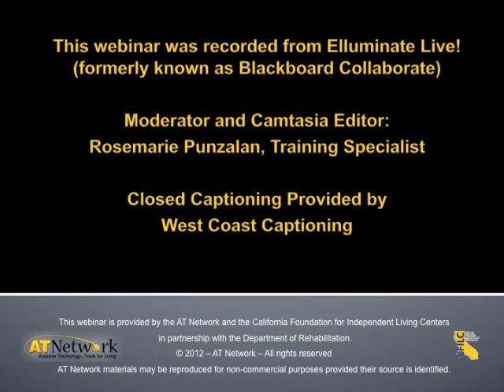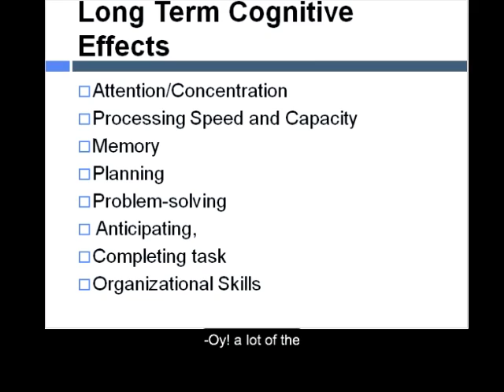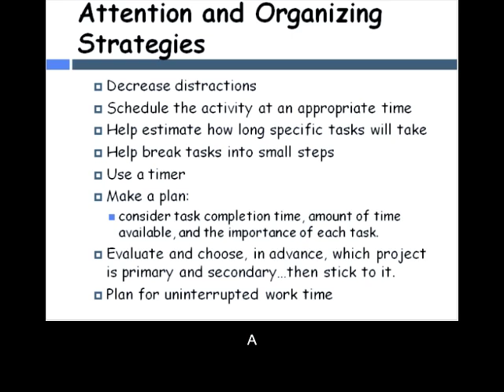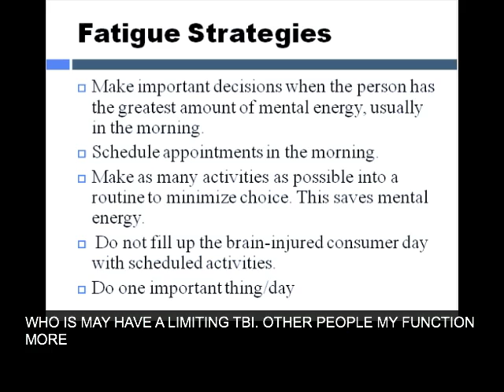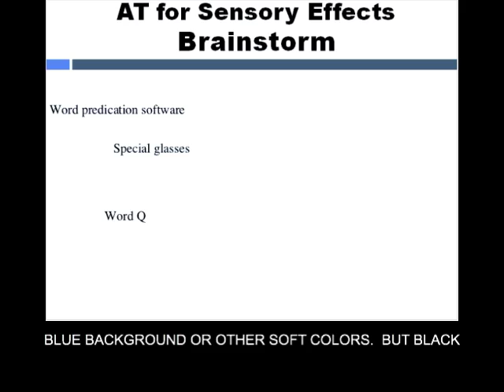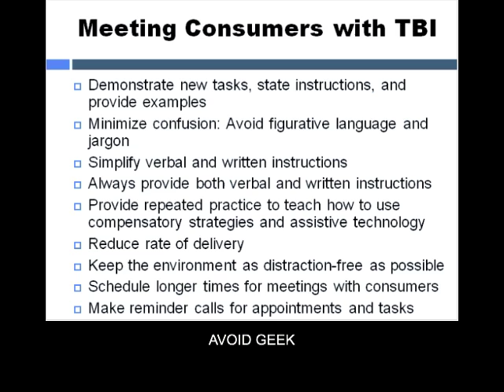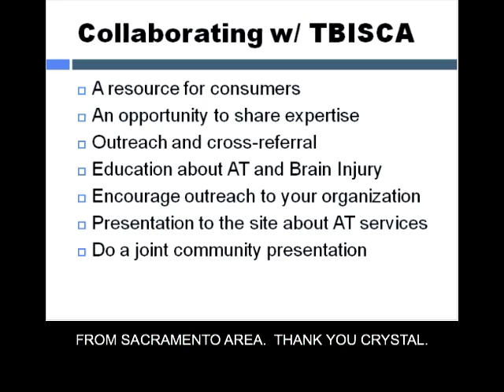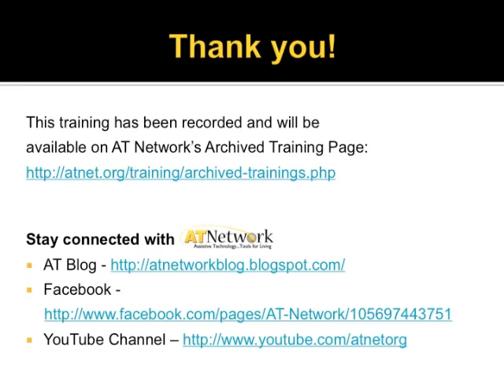AT Network Brown Bag on Outreach and Services for Consumers with Brain Injuries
Presented by: Doug Chandler and Crystal Cardenas Loutzenhiser, Central Coast Center for Independent Living

It is estimated that more than 225,000 Californians are living with a traumatic brain injury, and an increasing number of soldiers returning from Iraq and Afghanistan are adapting to living with a TBI.

This webinar is for organizations who are working to meet the unique needs of consumers with a brain injury. The presenters will talk about how to serve the underserved populations of consumers with a brain injury, including veterans, and offer ideas about outreach and collaboration with other organizations serving this population. TBI Service Site staff will also be invited to participate and share their experiences.